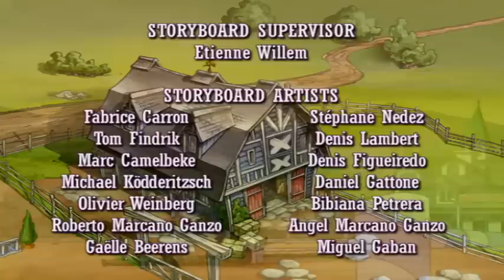Horseland em Português Brasil: Episódio 201